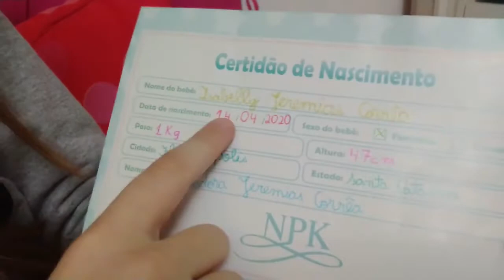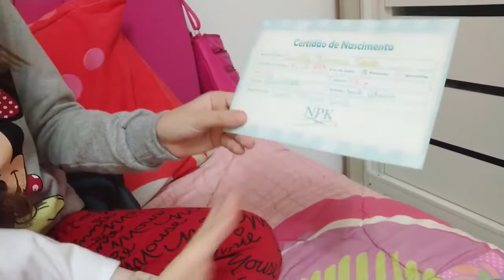Isabelly - minha bebê reborn | FAMÍLIA PINTANDO O 8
Neste vídeo a Isadora mostra sua bebê newborn, a Isabelly. Seus acessórios e dá dicas de como cuidar dos cabelos.

Às 8h ou às 20h você encontra um vídeo pintando por aqui!